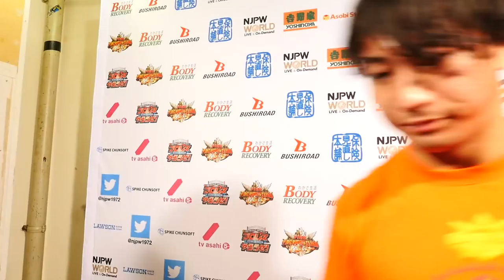BEST OF THE SUPER Jr. 25 (May 19) - Post-match Interview [7th match]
【English / Japanese subs】BEST OF THE SUPER Jr. 25 (May 19) - Post-match Interview [7th match]